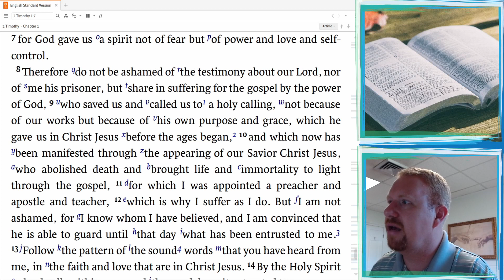Spirit of Power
In our encouragement for the day, Greg Ryan, one of Central's ministers, talks about God as One Who empowers.

For more encouragement, visit us at Gracemine.org.